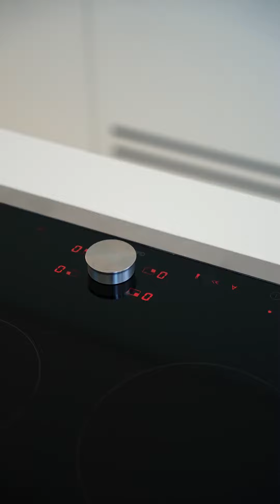Incredible Penthouse for sale in Palm Jumeirah! Riccardo Gioe - Rickrealtordubai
Scopri la stupefacente Penthouse di design a Palm Jumeirah, vincitrice del premio Pritzker nel 2017, creata dal rinomato studio di architettura RCR. Questo straordinario attico di circa 440 metri quadri, di cui 100 dedicati agli spazi esterni come verande e balconi, si trova al nono piano di un nuovissimo edificio residenziale. Con 4 camere da letto, offre una vista panoramica mozzafiato sul mare aperto e sul celebre Burj Al Arab.

La Penthouse vanta dettagli di lusso e materiali di altissima qualità, selezionati da rinomati brand italiani, danesi e tedeschi. La cucina è firmata Valcucine, i guardaroba sono realizzati da Rimadesio, gli elettrodomestici sono di Gaggenau, le porte provengono da L'invisibile e le finestre sono fornite da Sky-Frame. Ogni minimo particolare è curato nei dettagli, dalle rubinetterie ai sistemi di illuminazione e domotica.

Se desideri vivere un'esperienza unica, questa Penthouse è attualmente disponibile in vendita. Contattaci ora per ulteriori informazioni e non perdere l'opportunità di possedere questo gioiello architettonico

Discover the stunning 2017 Pritzker Prize-winning design Penthouse on Palm Jumeirah, created by renowned architecture firm RCR. This extraordinary penthouse of about 440 square meters, of which 100 dedicated to outdoor spaces such as verandas and balconies, is located on the ninth floor of a brand new residential building. With 4 bedrooms, it offers a breathtaking panoramic view of the open sea and the famous Burj Al Arab.

The Penthouse boasts luxury details and the highest quality materials, selected from renowned Italian, Danish and German brands. The kitchen is by Valcucine, the wardrobes are made by Rimadesio, the appliances are by Gaggenau, the doors come from L'invisibile and the windows are supplied by Sky-Frame. Every little detail is studied in detail, from taps to lighting and home automation systems.

If you wish to have a unique experience, this Penthouse is currently available for sale.